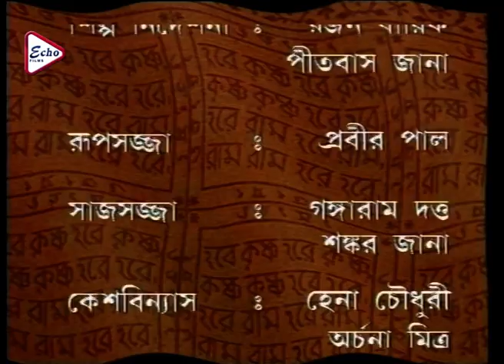Mahaprabhu Episode 356 | মহাপ্রভু | JISHU | ANUSHREE | KALYANI MONDAL | RAJATAVA DUTTA | ECHO FILMS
MAHAPRABHU has won many awards like "UTTAM KUMAR AWARD", "FILM JOURNALIST ASSOCIATION AWARD", "FILM CRITIC ASSOCIATION AWARD", "BENGALI CINE ASSOCIATION AWARD", "UJALA ANANDALOK AWARD" and others.

● Sabyasachi Chakraborty,
● Sumitra Mukherjee,
● Snigdha Mohanty,
● Rumni Chatterjee,
● Mayna Mukherjee,
● Arunima Ghosh,
● Koneenika Banerjee,
● Debraj Ray,
● Bodhisatto Majumder,
● Kheyali Dastidar,
● Roma Prasad Banik,
● Kharaj Mukherjee,
● Rita Kayral,
● Diganta Bagchi,
● Mithu Chakraborty,
● Rajatavo Dutta,
● Mrinal Mukherjee,
● Kushal chakraborty,
● Writtika Banerjee,